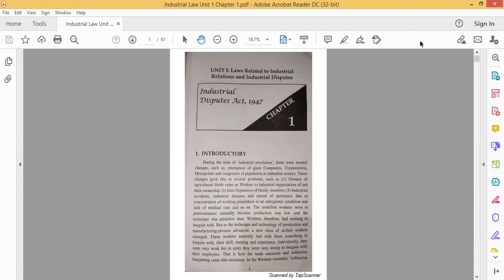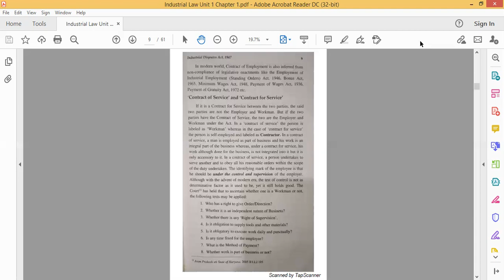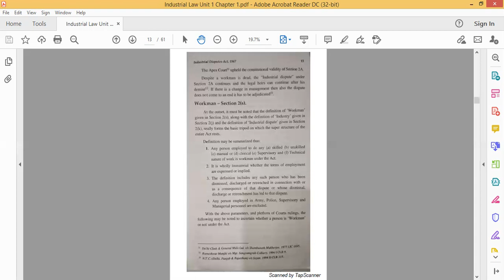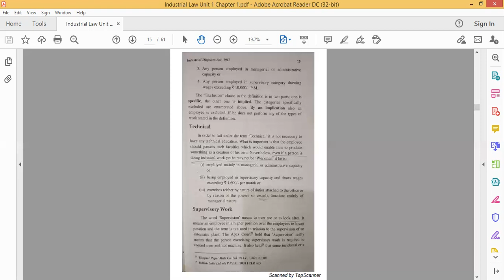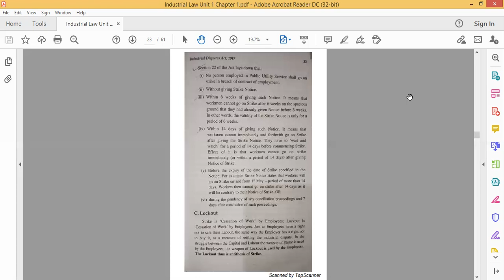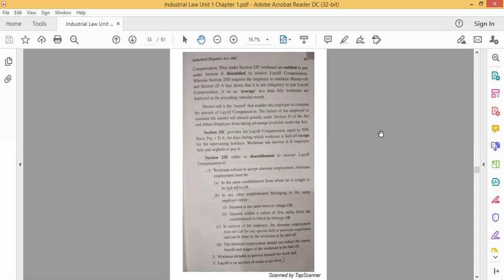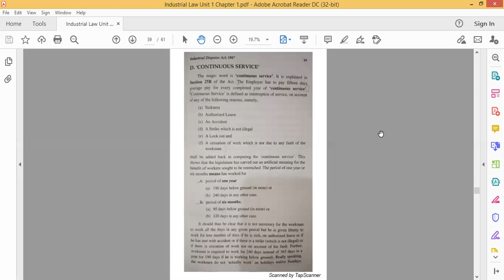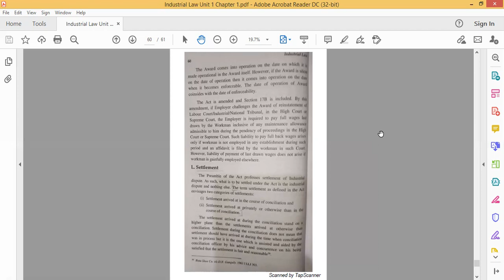FY BMS Industrial Law R1